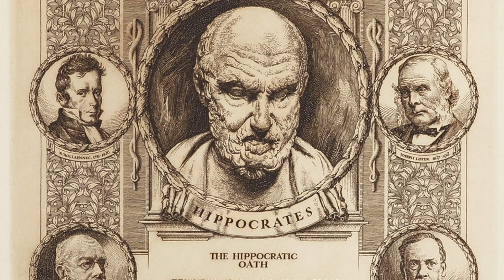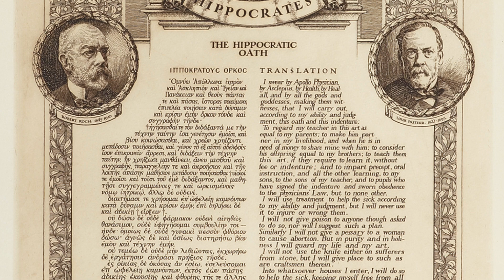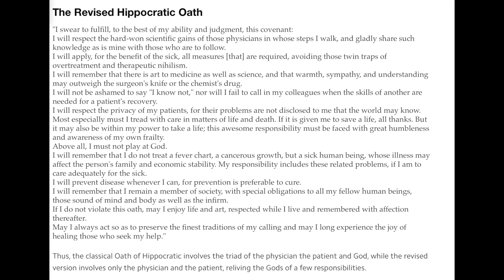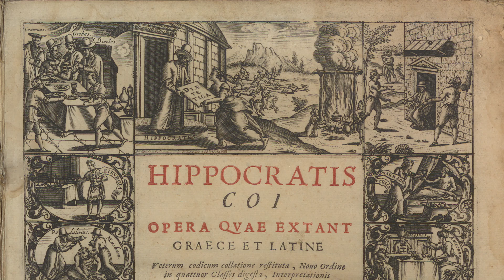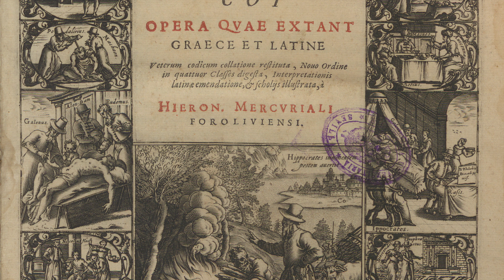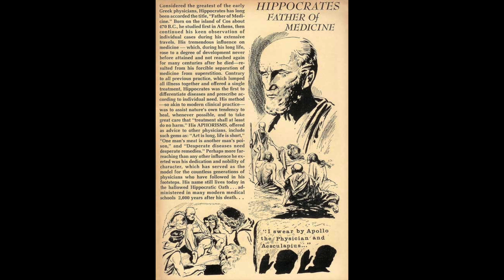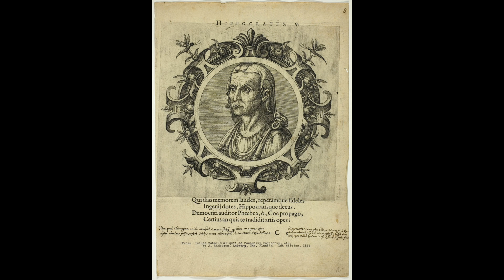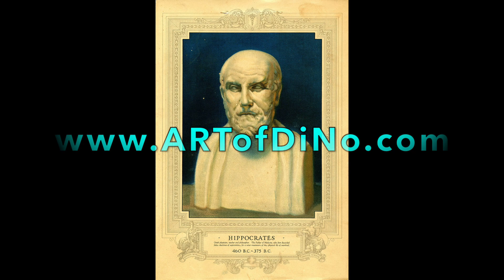the Oath of HIPPOCRATES - We ALL ( & the Docs) Must Remember! A new ARTWORK - a Reading - and a Song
- The Hippocratic oath is SUPPOSED to be held Sacred.. but its been quite a long time, and violations are occurring at an ever more rapid and constant rate.. especially the past 2 years... It's time for everyone to remember.. its time for a NEW direction that combines the Natural and Ancient Timeless Healing Medicines and Foods and Plants of eARTh.. with the few modern medical technologies that actually work... Everyone should have the OPTION to choose either method.. Doctors should be upholding this.. but Money and Ego has been known to blind them... Pray something opens there eyes and wakes them up to the True Importance of Being a Healer.. an Ancient Profession that needs to return better than ever before.. built on the ashes of Big Pharma.

Simply Search Hippocratic oath and you can find several versions... I read the version from the Artwork seen in this video at 50 seconds..